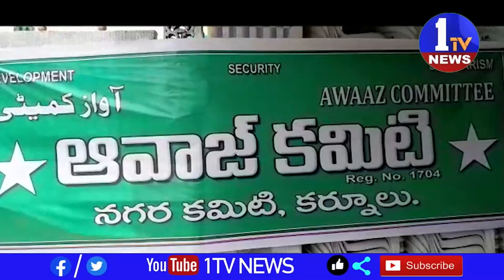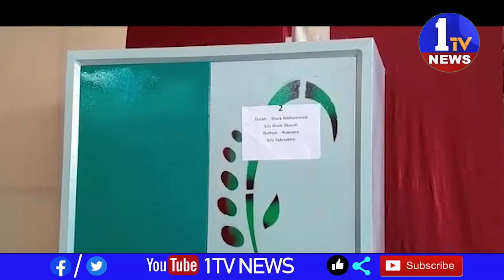ఆవాజ్ కమిటీ ఆధ్వర్యంలో కర్నూలు లో ముస్లింలకు సామూహిక వివాహాలు జరిపించారు ఈ వివాహాలను గత 18 సంవత్సరా